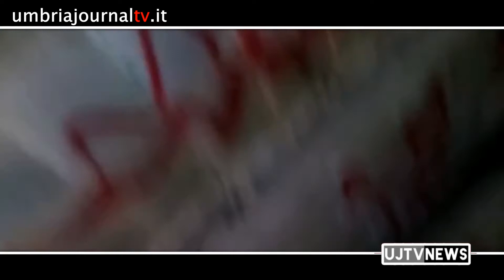Fontivegge, scoperto altro covo in via del Macello usato dai tossici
Alain Hertz e Domenico Cappelletti - Sogest Servizi